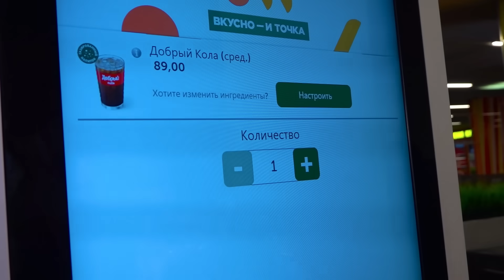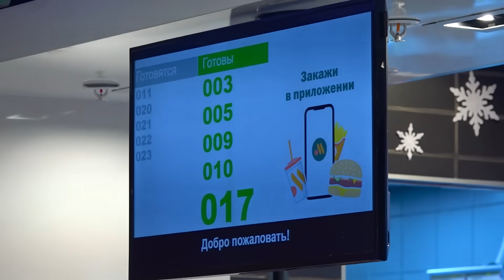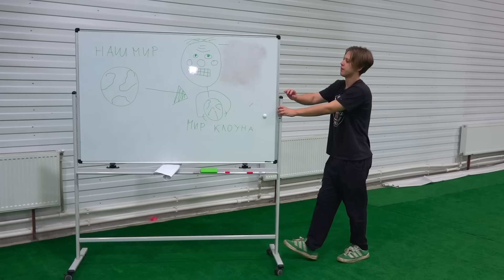24 Часа Едим Только Фастфуд Челлендж !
В этом ролике Никита и Дима поспорили - кто из них сможет 24 часа есть только фастфуд. И они устроили челлендж.